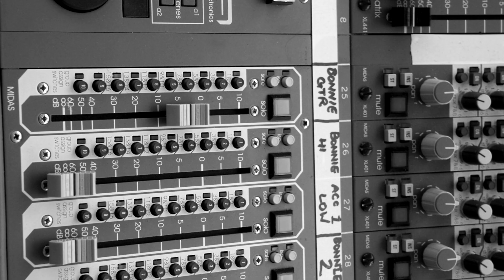Everybody Wants A Piece Of Me - Tom Kaig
It’s tough work in the entertainment industry. Long nights and even longer days if you are touring. But many are drawn to it because of the lifestyle, the comradery and the fact you get to do what you love most. The excesses of the past have been replaced somewhat slightly by professionalism and the requirement to comply with more stringent regulations, but in reality, the party still goes on.

Chords - A, E

Everybody wants my recipe
Night shows as a guest with me
Taking all my time for free
Cause everybody wants a piece of me
Yeah
Everybody wants a piece of me

Rock shows with a crazy host
Talk about who they love the most
Big contract’s in the post
Fat carrot of the money ghost
Yeah

Find some left-over chicks for free
Grab me maybe one or three
Sit them right down on my knee

No car in the parking lot
No chance of a fancy yacht
Rented flat is what I got
Just so lucky I don’t have to squat
Yeah
Lucky I don’t have to squat